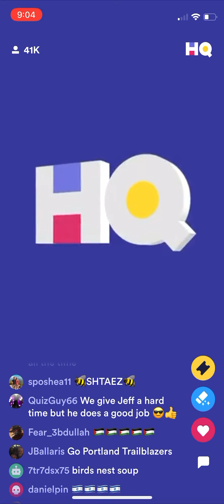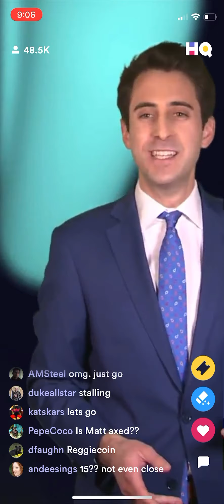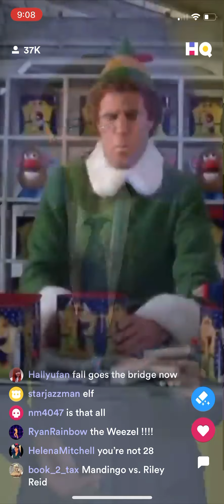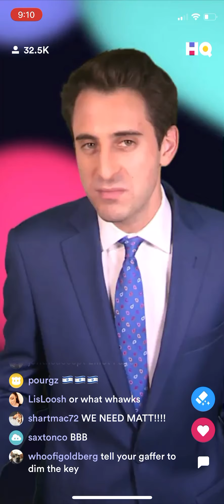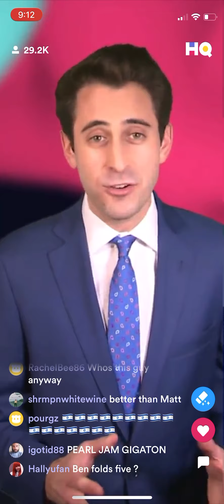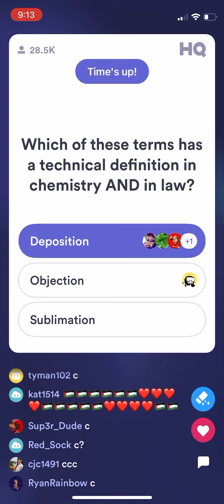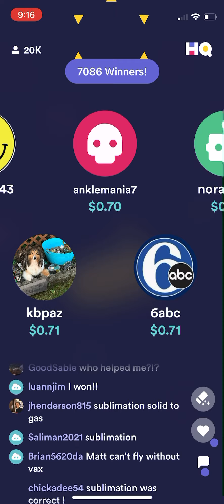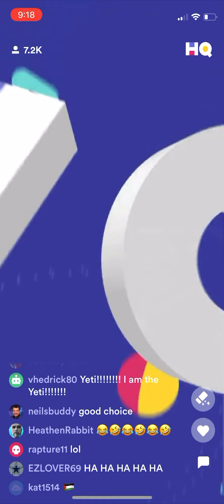Jeff Eisenband Hosts HQ’s Return Game! ($5,000/$0.71) May 24 2021 9PM ET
The host for this show was Jeff Eisenband. Shot on iPhone 12 Mini by @teddymac_

Archiving an HQ show a day to keep the teacher away.